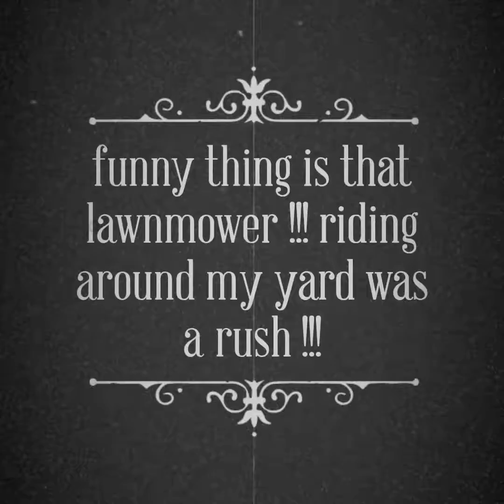Old man look at me now I am just like you were...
funny thing is that lawnmower !!! riding around my yard was a rush  !!!